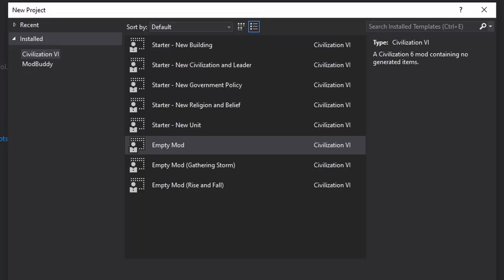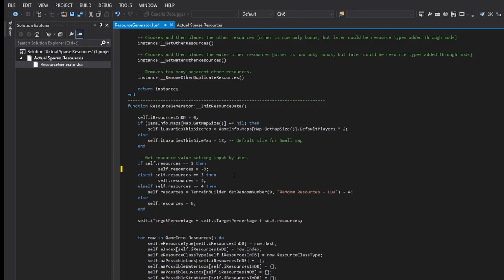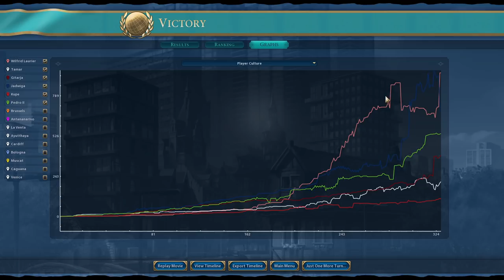I created a mod to drastically reduce resources around the map. Civ 6 Deity Canada.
We make a new mod to greatly reduce the number of resources on the map and then cool it down a bit. Let's just say that tile yields may be non-existent. Let's check it out as Canada on deity difficulty.